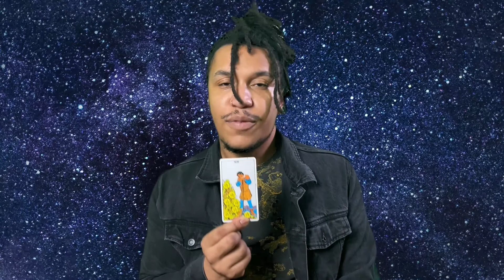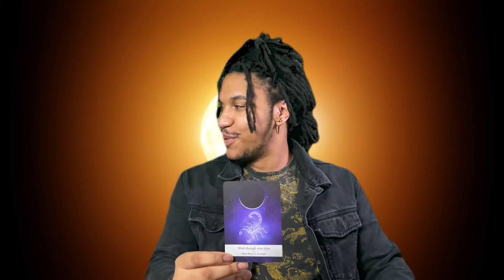SOLAR ECLIPSE IN SCORPIO (10/25): MYSTERY, INTUITION, & MAGIC!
The Scorpio Solar Eclipse of 2022 will be taking place in Scorpio, and it will be closely aligned with Venus. This eclipse is all about intuition and the mystical side of life, so if you're looking to tap into your innermost secrets, this is the time to do it.

The Scorpio Solar Eclipse is also an excellent time for rebirth and reemergence, be prepared for some intense emotions to come bubbling to the surface. If you're feeling called to do some inner work during this eclipse, make sure to set some time aside for meditation and contemplation.

*the coupon is no longer needed the sales are all there already :)
This video will cover:
⭐️ : The Solar Eclipse In Scorpio
⭐️ : Venus joining with the Eclipse energies
⭐️  : How it will collectively affect everyone you know

🔥 READINGS AND SERVICES I CREATED FOR YOU!